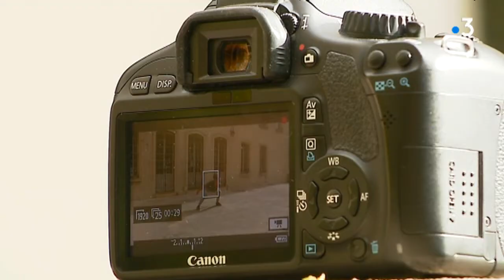Yonne : Jordan Meunier ou la passion du foot freestyle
ll est Icaunais, il a 25 ans, il vit Villeneuve-sur-Yonne. Et, depuis septembre 2018, il est champion de France de football freestyle! Rencontre avec Jordan Meunier.